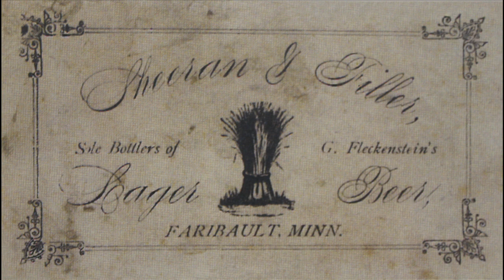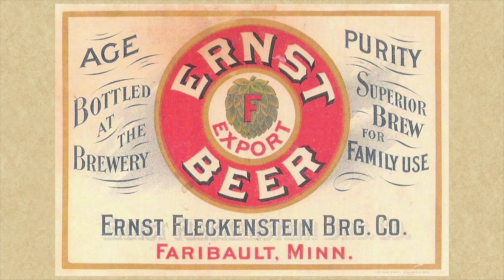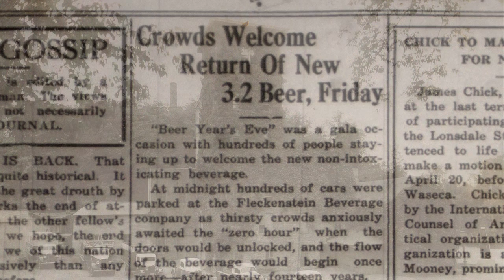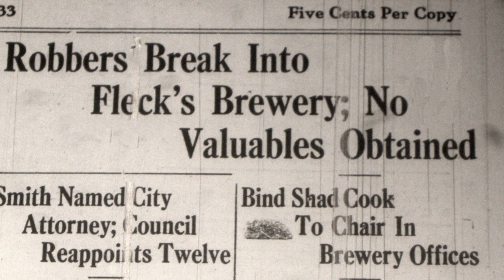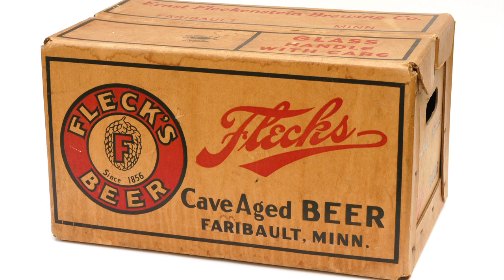Historic Faribault Stop 11 Fleckenstein Brewery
Two brothers, Ernst and Gottfried Fleckenstein, operated breweries in Faribault, Minnesota, taking advantage of the natural caves.